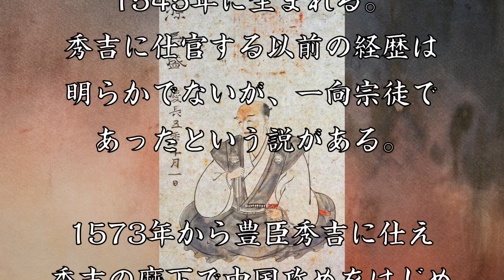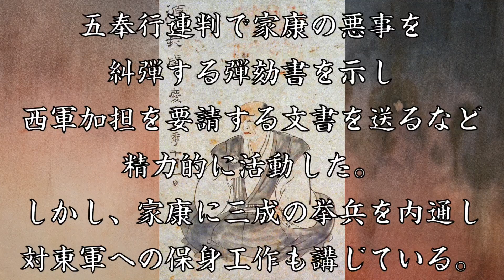増田長盛 文武両道で政務に精通した豊臣政権の五奉行